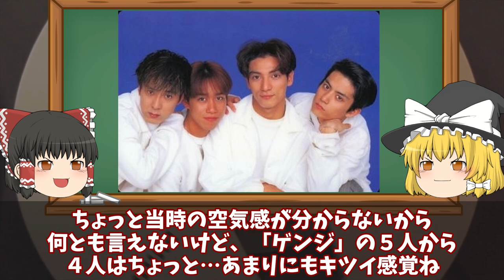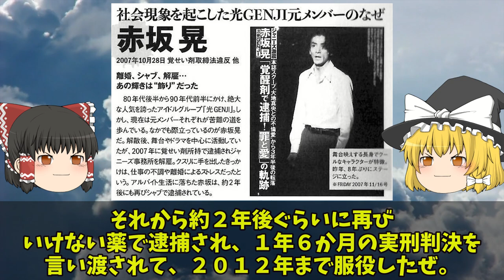【光GENJI】3人のプロフィールを見て行く！【ゆっくり解説】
服役、クズ男？人生ってのは色々ありますな〜。
コメントあれば気軽にどうぞ！お待ちしておりまーす！

【画像・BGM】
pixabay

このチャンネルは権利を侵害する目的で運営しているのではありません。
また、特定の個人を攻撃する、誹謗中傷、公序良俗に違反する といった目的ではありません。